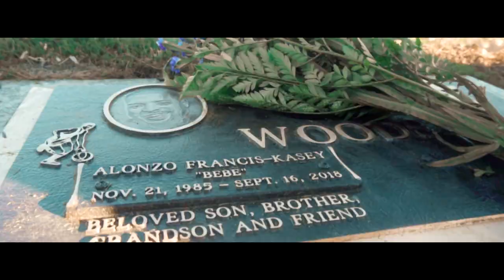Chip Mula No Sun Feat. 301Twizzy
Chip Mula Back With His 1st Single "No Sun" Off Of Upcoming Project "No Sun"